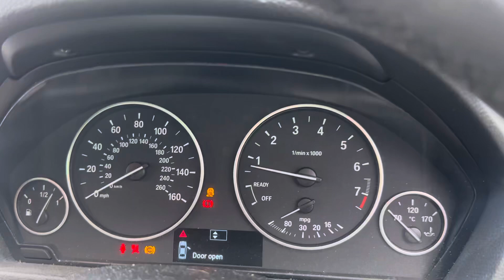Разборка BMW-3 F30 2012-2019, 2 (VIN:WBA8G520X0K607713) WA17UHC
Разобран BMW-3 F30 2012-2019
Основные характеристики:
Год выпуска: 2017
Двигатель: F0311675B48B20A
Объём двигателя: 2
Тип двигателя: Бензин
Коробка передач: КПП 6-ст.мех 4х4 (МКПП)
Кузов: Универсал
Смотри каталог запчастей BMW-3 F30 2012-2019 на :
⏰ Режим работы колл-центра:
08:00 – 20:00 – ежедневно